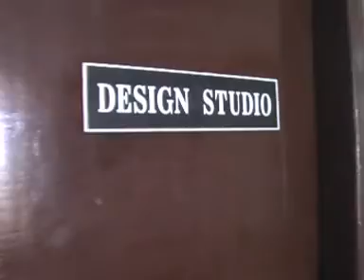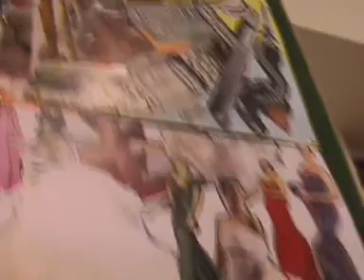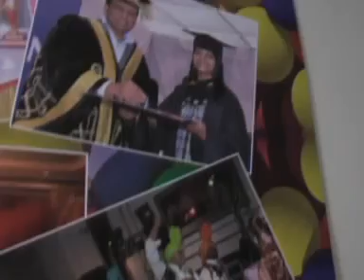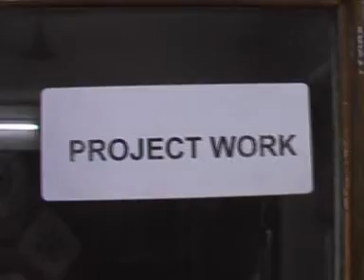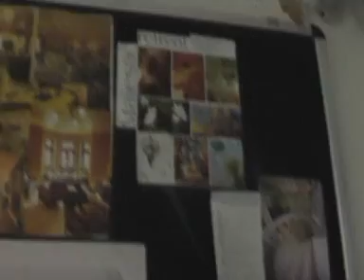JIMS Design Department Virtual Tour